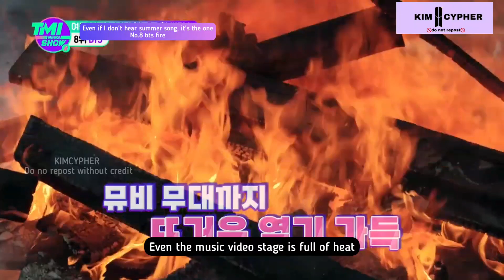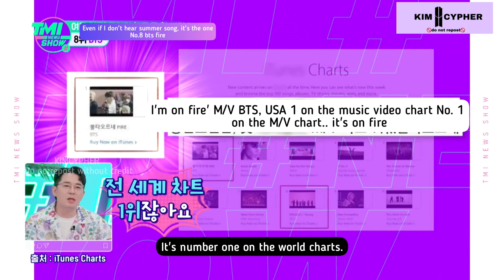[ENG SUB] TMI NEWS SHOW/Ep. 20 #8 ♨ Hot summer song! BTS' Fire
[Episode 20] Heat and Fever♨ Hot~ Hot Summer Song of Hot~ Hot Summer! BTS' 'Fire' with 1 billion views

Want to meet the star's variety of TMI?
〈TMI NEWS SHOW〉 Instagram Official Account Follow Now

Over-immersion-induced idol chart Mnet 〈TMI NEWS SHOW〉
Broadcast every Wednesday at 8pm
🌱FOR MORE UNSEEN TRANSLATIONS DON'T FORGET TO CHECK THIS PLAYLIST FOR YOUR CONVENIENCE 🍂

‼️NOTE‼️:- I AM NOT FLUENT IN THE LANGUAGE AS IT'S MY THIRD LANGUAGE SO PLEASE EXCUSE ME FOR ANY GRAMMATICAL MISTAKE
▪︎ I HOPE MY ENGLISH TRANSLATIONS ARE HELPFUL ENOUGH AND CONVEY THEIR MESSAGE🥺
▪︎HOPE TO SEE YOU AGAIN IN THE FUTURE AND LOVE YOU STAY SAFE THANK YOU SO MUCH FOR READING TILL THIS DOWN...😇🙃
IT WILL MOTIVATE A LOT🤗🙏

BORAHAE 💜
~KIM CYPHER